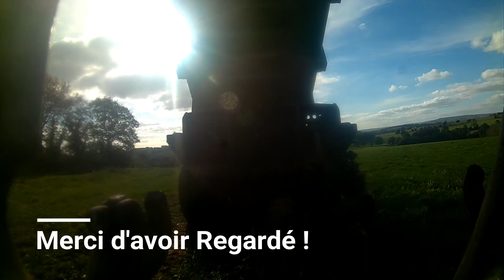Transport de Fumier en Hiver 2017 [GoPro]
Aujourd'hui je vous partage un transport de fumier dans les Côtes d'Armor :)